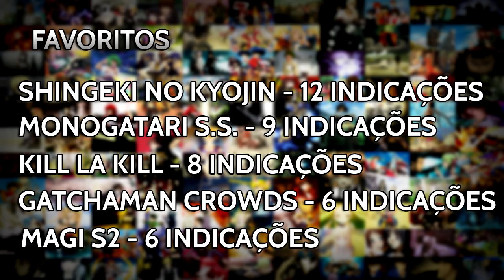Tsuzuku Anime Awards - Os Melhores Animes de 2013 (Enquete)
Você vota nos melhores do ano passado !

Narração - Mattheus Kennedy

Contato
Skype : Matthlincy

The material was only used to review purpose.